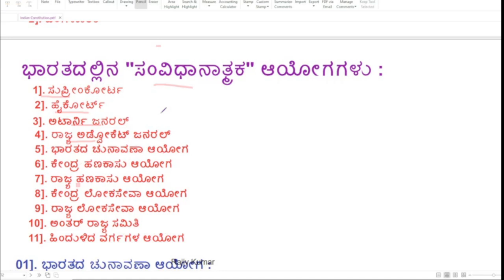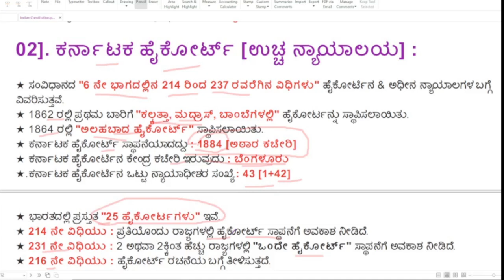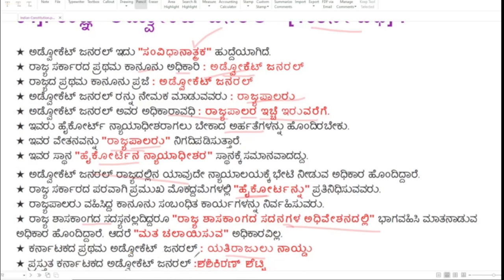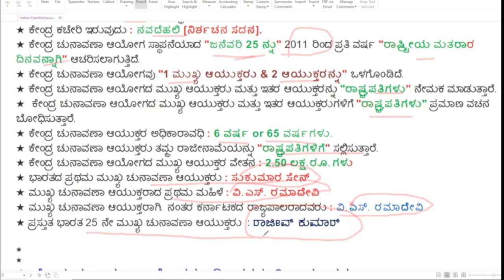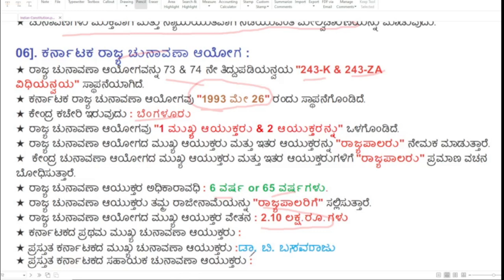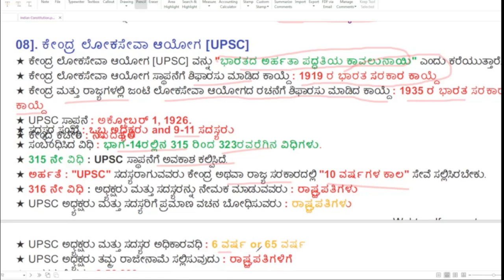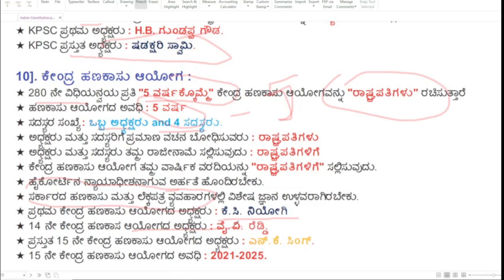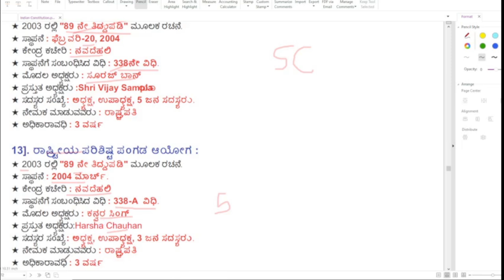ಭಾರತೀಯ ಸಾಂವಿಧಾನಿಕ ಆಯೋಗಗಳ ಪಟ್ಟಿ 2023 with present chair person & president \PSI \FDA\SDA\PDO\PC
Filename
indian constitution.mp4